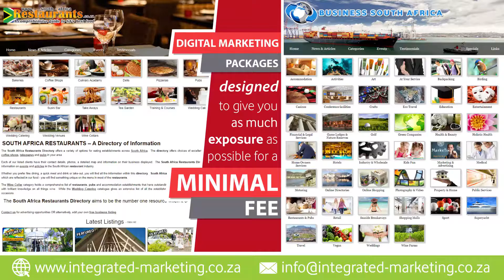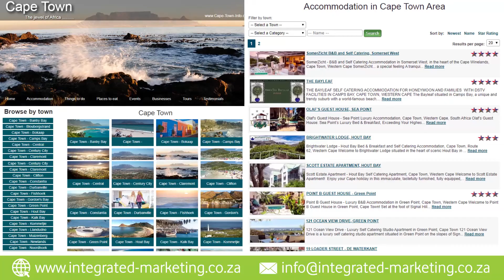Eastern Cape Information and Marketing directory - South Africa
Eastern Cape online marketing directory will help you market your business at a nominal cost with exposure on approximately 10 different marketing directories with a few examples below :
What does your listing include :
• Direct link to your Online Booking
• 10-20 large photos + logo
• Text content
• A map and or GPS co-ordinates Some facts about these websites :
• You are getting a lot for very little! • We have a broad range of town information and things to do, accommodation and dining options in each area, making it a highly informative site.
• You will receive a direct link to your own site which is very effective for increasing your rating with search engines like Google
• You have full control of your own bookings that are made and clients will contact you directly – no third party handling this
• The site is attractive and user-friendly with numerous photos to help the visitor/tourist to plan their trip
• You will receive exposure on up to 10 marketing websites
• Our service is prompt and efficient